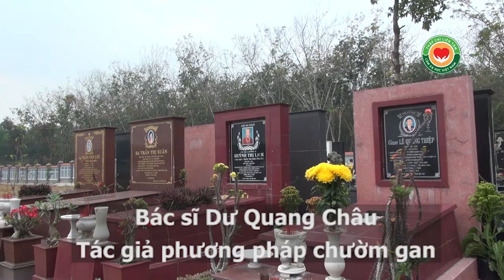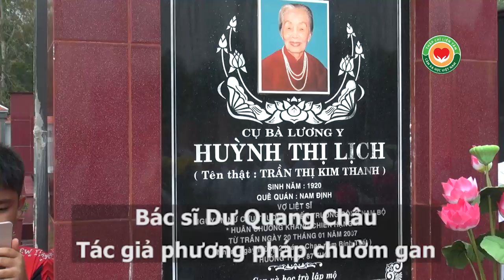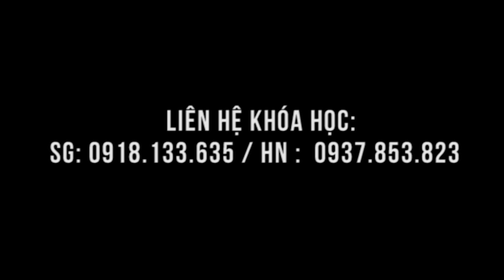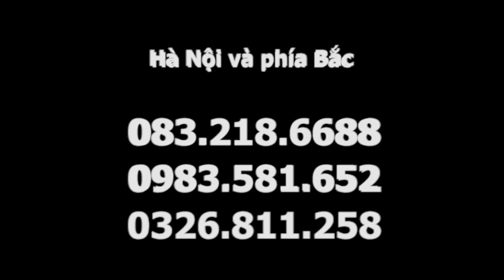28 Tết Kỷ Hợi tháng 2/2019 viếng mộ sư tổ Huỳnh Thị Lịch